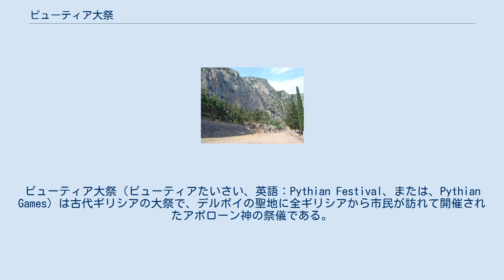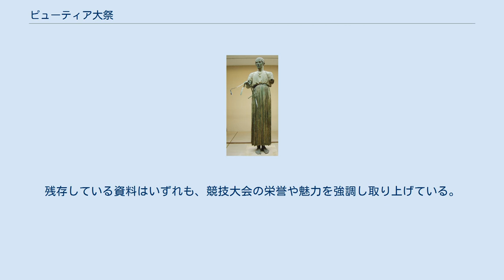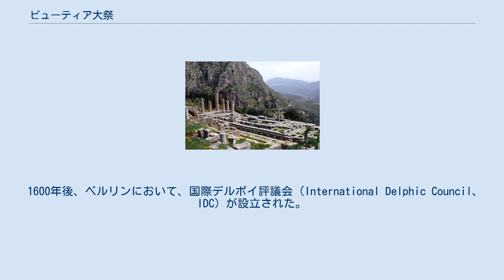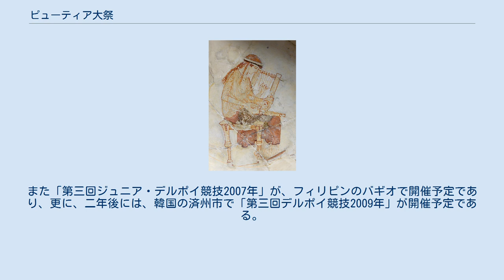ピューティア大祭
ピューティア大祭（ピューティアたいさい、英語：Pythian Festival、または、Pythian Games）は古代ギリシアの大祭で、デルポイの聖地に全ギリシアから市民が訪れて開催されたアポローン神の祭儀である。
大祭は8年に一度開催される音楽競技を奉納していたが、後に隣接し、重税を課す都市クリッサとの戦争に勝利してからは体育競技を加え4年に一度の大祭に変更される。
アポローンを称えるために、芸術分野の競技や、後にはオリュンピア大祭と似て、全ギリシア的に祝われた4つの古代競技祭典中の一つでもあった。
 デルポイ・アポローン神殿跡 古代ギリシアの4大競技祭典 大祭が開催されたデルポイの地は、古くはピュートーと呼ばれ、そこには大地女神ガイアの代理、または女神自身とも考えられる大蛇ピュートーンが住み、地域を支配していた。
ピュートーには、ガイアまたはテミス女神の託宣所があり、ピュートーンが悠久の過去より、これを管理していたとされる。
しかし新たに訪れた神アポローンがピュートーンと戦い、これを打破して、聖地の支配権と託宣所を自分のものとした。
 ピュートーすなわちデルポイの地は、アポローンの聖地で託宣所となった。
こうして、ピューティアーと呼ばれる巫女が、大地より吹き出す煙を吸うことで恍惚状態になり、アポローン神の神託を告げた。
この託宣は、ドードーナにおけるゼウス神の神託と同程度、あるいはそれ以上に有名で権威あるものとなり、ペルシア戦争の際に、アテーナイ市はいかなる対応をすればよいのか、神託に頼ったことでも有名である。
 ピューティア祭は、死せる大蛇ピュートーンに対する葬礼競技より始まったともされる。
ピュートーンの託宣を担っていた巫女たちは、そのままアポローンの神託を伝える巫女としてその地位に留まり、これがデルポイの神託へと続いて行った。
 デルポイの劇場跡 デルポイ聖域のスタディオン 紀元前6世紀には、すでにピューティア大祭はギリシア全土で著名であり、最初は、アポローン神を称えるに相応しいよう、音楽と詩歌の創作・発表競技が行われていた。
伝説では、このような競技は、アポローンがピュートーンの大蛇を打破したときより始まっているとされる。
それほどに古くからこの地は、ギリシアの中心として有名であった（発掘調査では、ミュケーナイ時代以前に遡る遺跡も見つかっている）。
 デルポイはフォキス県の南岸近くに位置し、その北東わずかな地点には、これもアポローンの聖地であるパルナーソス山が控えていた。
この山の麓には、スタディオンと呼ばれる競技場や、また劇場があり、これらの施設がピューティア大祭の際の競技の場に使用された。
 紀元前582年以降、ピューティア大祭は4年に一度、定期的に開催されるようになる。
これは隣接するクリッサが巡礼者へ通行の重税を課した事から戦争が起こり、クリッサ粉砕後戦勝祝いに体育競技を加えて変更された背景が存在する事による。
これを通じて全ギリシア的規模で祝われた四つの競技祭の一つとなり、オリュンピア大祭（古代オリンピック競技）の開催時期と調整して、オリンピック競技の開催年から2年後、あるいは開催予定年の2年前に、この大祭は開催されることとなった。
 音楽演奏の競技が最初に行われていたが、やがてキタラの伴奏付きの歌唱や、フルートの演奏、フルートの伴奏による歌唱などが加わった。
更に、演劇の上演コンクールや、詩や散文作品の朗読競技が行われ、紀元前582年以降では、オリュンピア大祭に倣って、各種の運動競技も加わり、また戦車（チャリオット）による競争も加わるようになった。
この戦車競技には粉砕されたクリッサの野がそのまま使われている。
 これらの数々の競技には、全ギリシアから参加者やその見物人が集まり、古代ギリシアの国際親善の場とも機会ともなった。
各種競技の優勝者には、アポローンの聖樹であるダプネーつまり月桂樹の葉で飾られた冠が贈られ、これを「月桂冠」と称した。
 およそ三ヶ月ほど続く大祭の開催中には、「聖なるデルポイの平和」が宣言された。
この宣言で、競技参加者や観客など、大祭の参加者全員が、危険なく安全に自分の国からデルポイを訪問し、再び安全に帰国できることが保証された。
 大祭の期間は、市民集会所や市場が開かれ、多数の訪問者が費やす金銀は、デルポイ市にとって大きな収入源ともなった。
また、デルポイはこの期間、各種技芸や芸術の重要な交流の場となった。
 キタラとムーサ チャリオット御者...